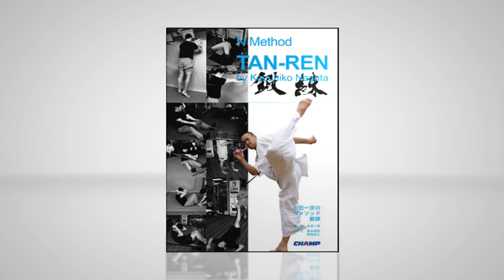ﾎﾞｰﾙ事修練Ⅰ（ｼｮｰﾄ版）